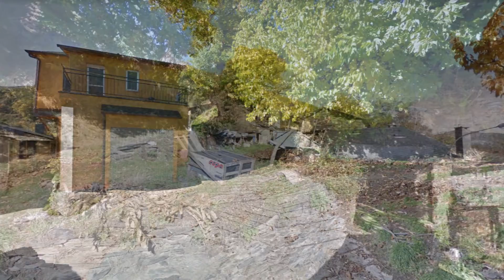Sotillo de Cabrera, Benuza, LEÓN